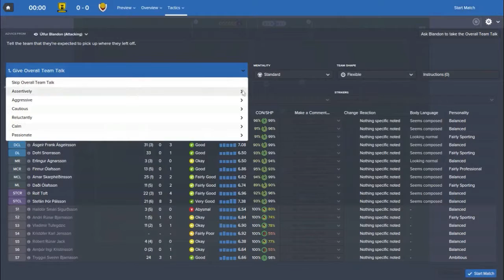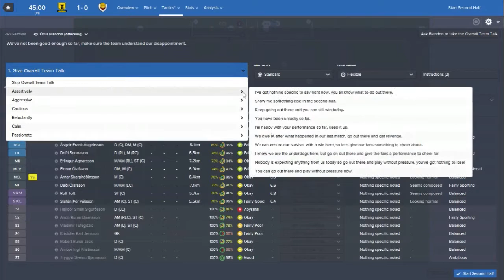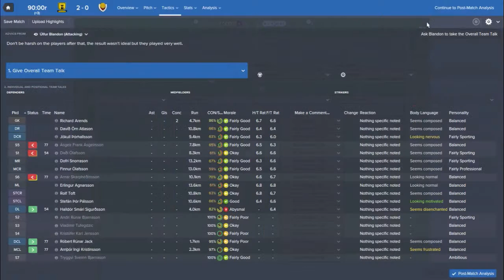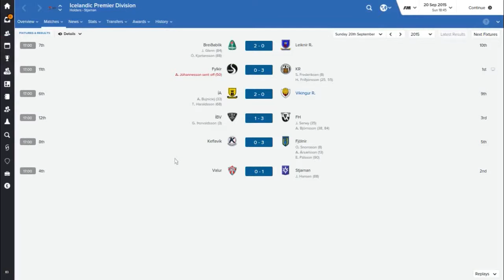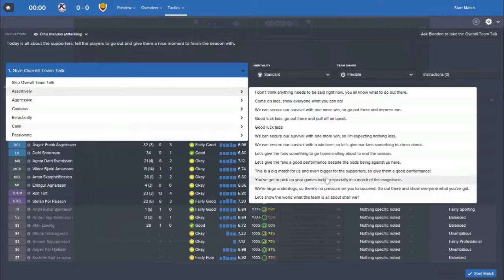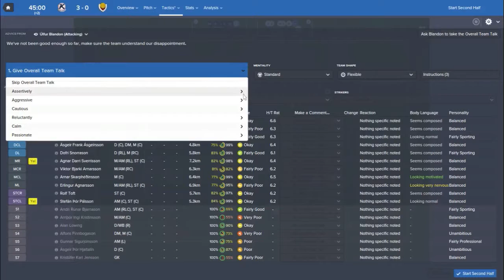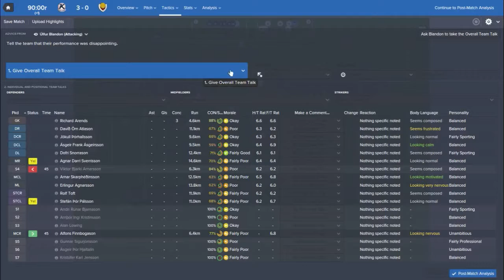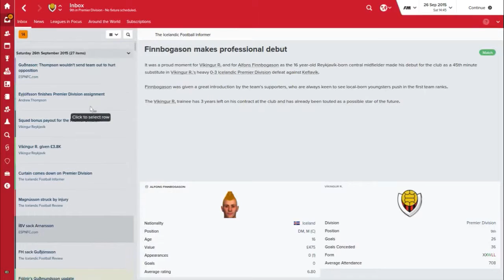Football Manager 2016 | Battle of Reykjavik - Episode 8 | Down To The Wire